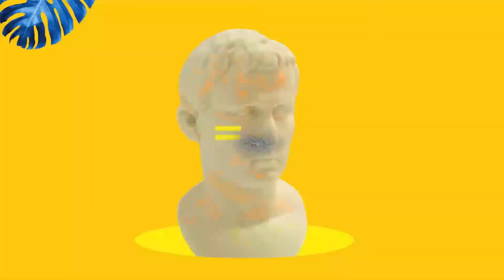自力クリア不可！！超絶鬼畜謎解きゲームをクリアしてみた！【Please, Don’t Touch Anything実況】＃3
世の中に何も見ないでこれをクリアできた人がいるならお会いしたい.